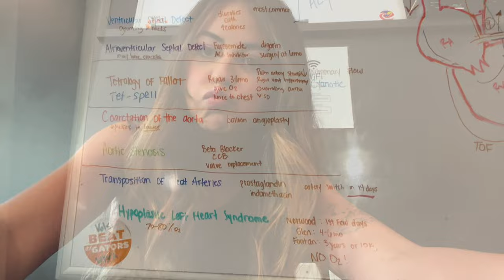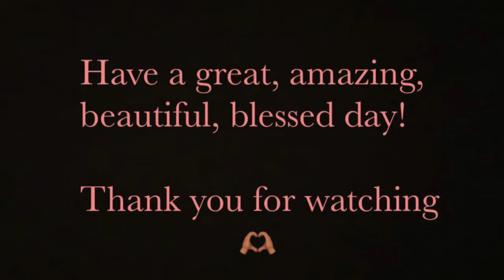Nursing School Vlog!!!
Another week in nursing school
We are in quarter 5 and we are ✨over it✨